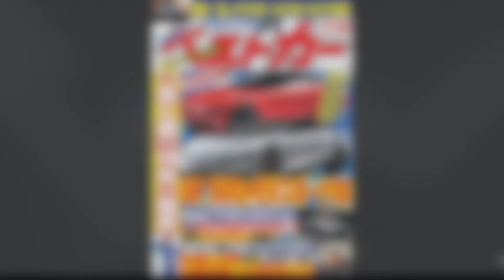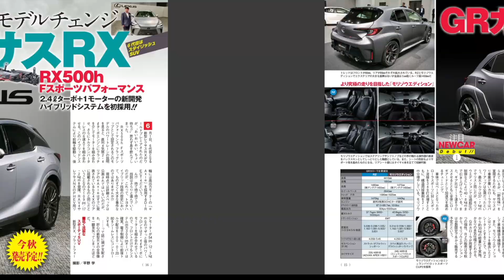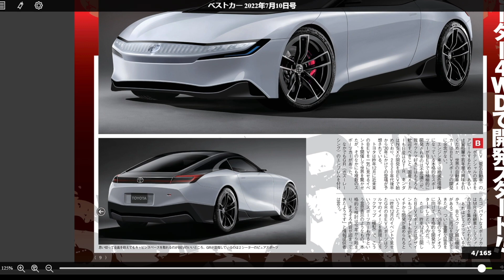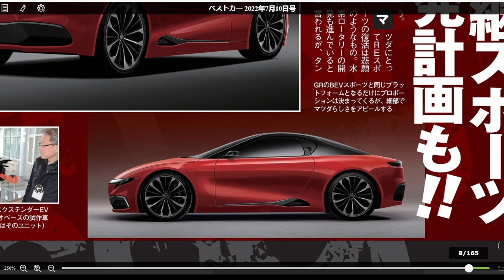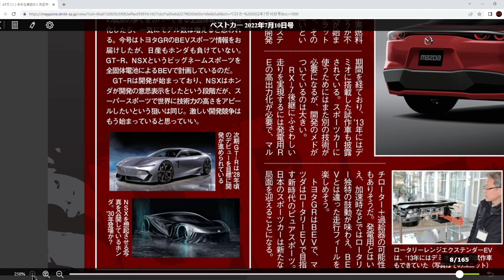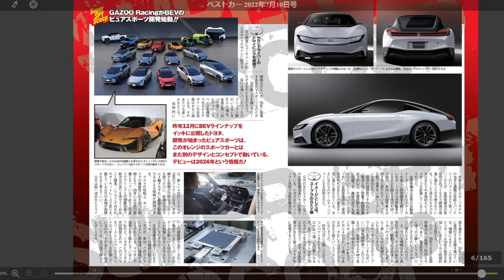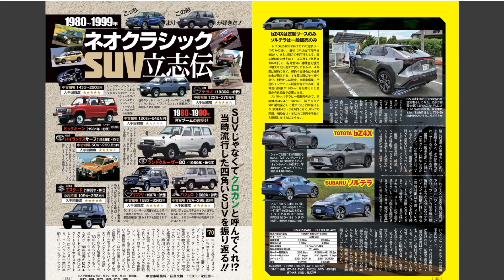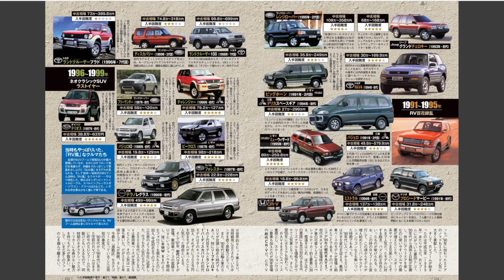2025/2026 TOYOTA GR CELICA & MAZDA RX-7 REBIRTH AS AN EV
Some truly exciting news from Japan's Best Car Magazine, which is saying that both the Mazda RX-7 and Toyota GR electric sports car are debuting in 2025 or 2026.  Both vehicles are being co-developed although Toyota is the leading the engineering work.  Toyota's version, which looks like a return of the Celica, is purely electric with AWD and more than 500 hp.  The Mazda's RX-7, on the other hand, is also purely electric but will utilize Rotary engine as the range extender.  Full details in this latest video by an Automotive Engineer David Chao.